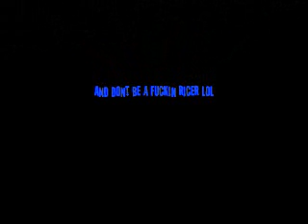Passed a drunk chick gettin cuffed/ricer who wrecked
Just cruisin home see cop lights, turned on the camera and see this drunk bitch gettin cuffed, and then a little after that there is a ricer who wrecked and his car was fucked... wing on the ground, his fart can was all smashed up. i guess thats what you get for trying to be cool and taking a corner to fast and nailing the wall lol.

Funny shit, i laughed my ass.